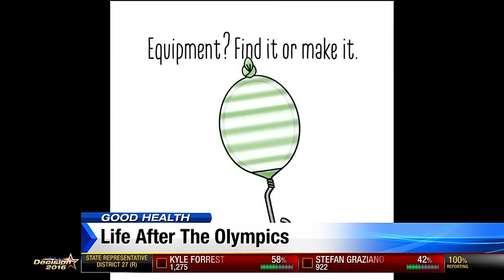Wellness Wednesday: Life after the Olympics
Misty May-Treanor made history with partner Kerri Walsh Jennings -- winning three straight Olympic gold medals in beach volleyball.